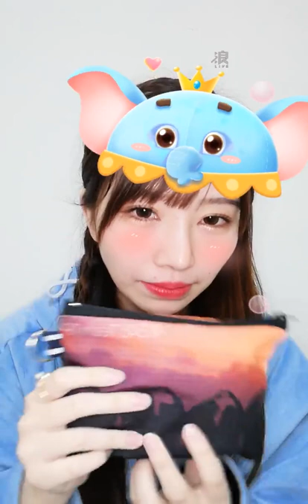2020 01 13 AKB48 Team TP 藤井麻由「浪Live」直播